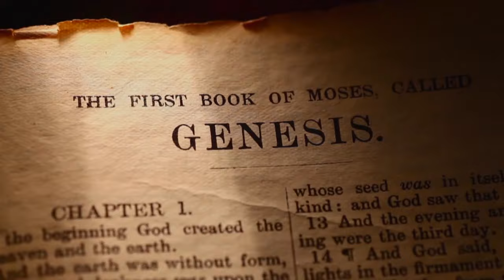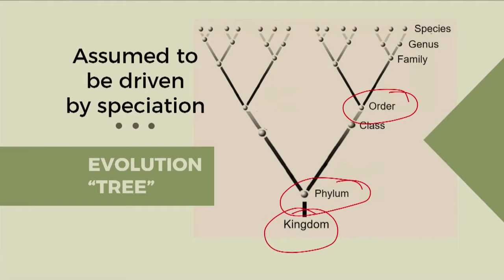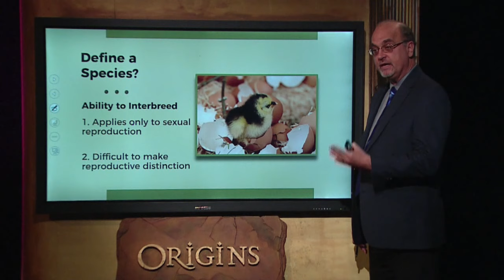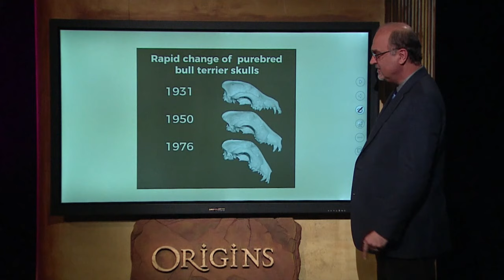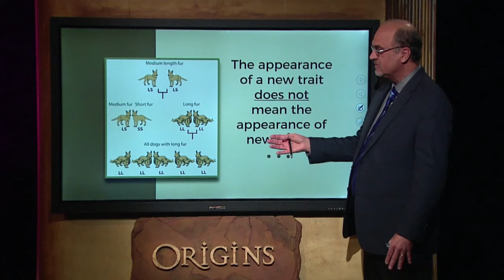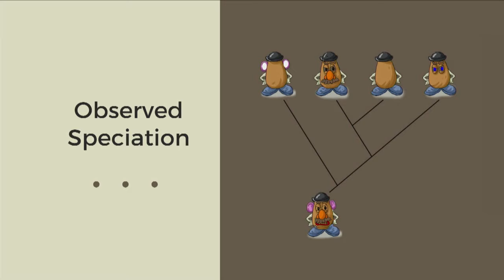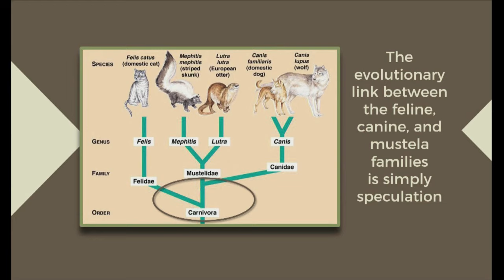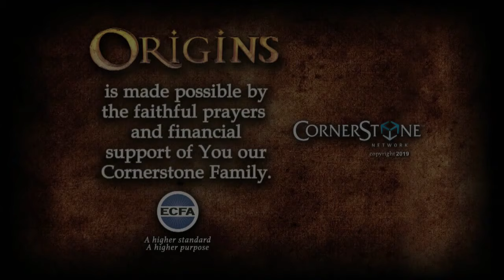Origins: Evolution’s Flawed Thinking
Join Origins host Ray Heiple as he welcomes, Dr. Kevin Anderson for, “Evolution’s Flawed Thinking.”  Unfortunately evolution is taught as absolute truth.  It’s a sad fact that public educators don’t reveal the major flaws of this molecule to man theory. Contemporary teachings of evolution are based upon several false assumptions of genetics and speciation, which the scientific community has failed to seriously recognize.  Our guest will reveal some details you need to know.